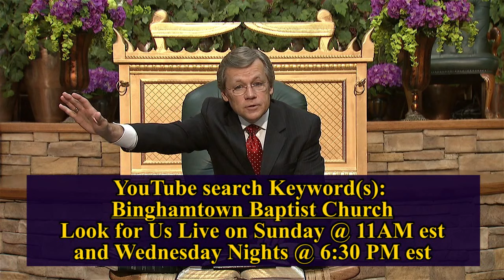Jesus, Our Hope and Help (pt. 4)